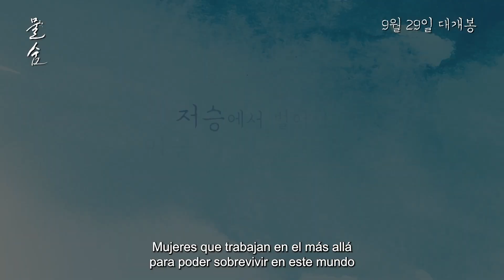Respiración bajo el agua de Heeyoung Ko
Las proyecciones se llevarán a cabo en la Gran Sala del Centro Cultural Coreano en Argentina (Maipú 972) los días 23 de enero y 22 de febrero.

El Centro Cultural Coreano presentará el documental “Respiración bajo el agua” de la documentalista y autora del libro “Mamá y el mar”,Heeyoung Ko.

Heeyoung Ko registró durante 7 años  a las buceadoras de la isla Udo, en la isla de Jeju, siguiendo sus vidas, aprendiendo la tecnica de respiracion y el significado de  "Mulsum" es la última respiración que determina si las buceadoras Haenyeo, a las que se les llama el aliento del mar.

El guión fue escrito por Song Ji-na, la escritora famosa de serie coreana exitosa como "Eyes of Dawn" y "Sandglass", y la música fue compuesta por Yang Bang-eon, que previamente fue director musical de la ceremonia de clausura de los Juegos Olímpicos de Sochi 2014.

Para más información visitar el sitio web cccoreano.org